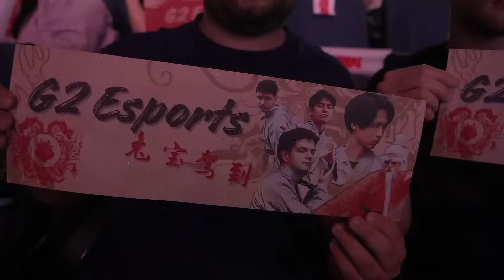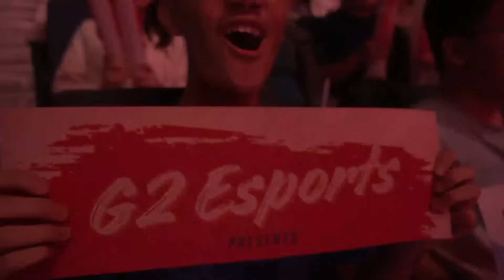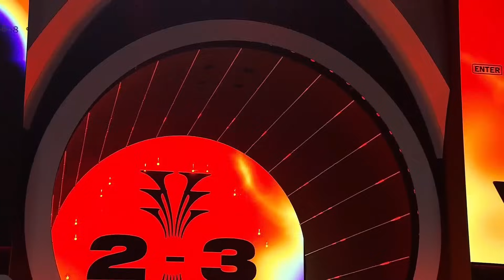G2 VS T1 - MAPA 5 - BRACKET STAGE - DÍA 4 - MSI 2024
En el Mid-Season Invitational 2024 o MSI 2024Los campeones de cada región competitiva se enfrentan por el título de campeón del MSI. LVP junto a Riot Games te traen la retransmisión en español.

En este Mid-season se enfrentan 12 equipos invitados:

Gen.g

Bilibili Gaming

T1

G2 Esports

Top Esports

Team Liquid

PSG Talon

Fnatic

FlyQuest

GAM Esports

Estral Esports

LOUD